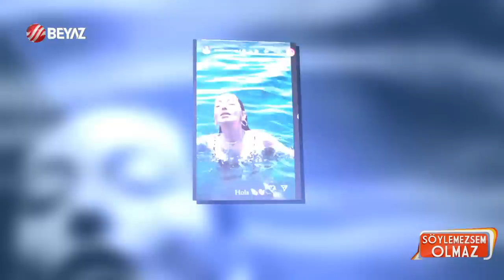Neslihan Atagül'ün yaptıkları ayrılık provası mı? Mini elbisesiyle ortalığı yaktı! Kadir Doğulu...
Oyuncu Neslihan Atagül ile Kadir Doğulu çifti uzun süredir gündemde. Minicik elbisesi ve sütyensiz tarzıyla dikkat çeken güzel oyuncu kocası Kadir Doğulu ile boşanacağı iddialarına yanıt verdi. Neslihan Atagül'ün sütyensiz tarzı ve Kenan Doğulu şarkısındaki dansı hayranlarından tam not aldı.